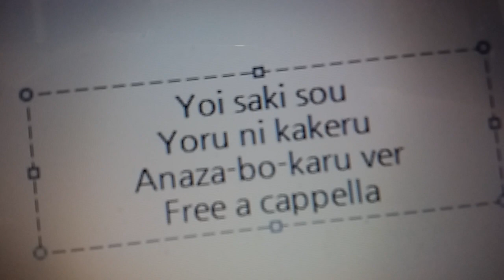宵崎奏 - 夜に駆ける Free a cappella フリーアカペラ